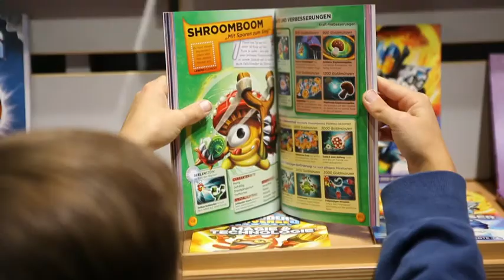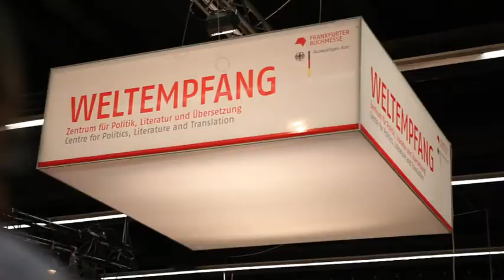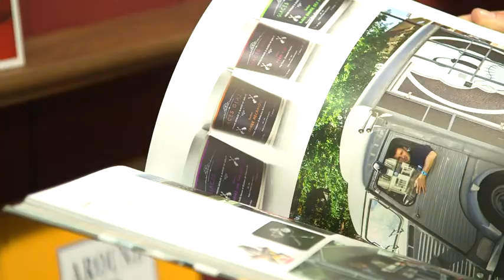Frankfurter Buchmesse - Die Welthauptstadt der Ideen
Über 7.300 Aussteller aus 102 Ländern, 275.000 Besucher und 9.300 Journalisten und Blogger machen Frankfurt zum internationalen Drehkreuz der Verlagswelt. Seien Sie im Oktober mit dabei.